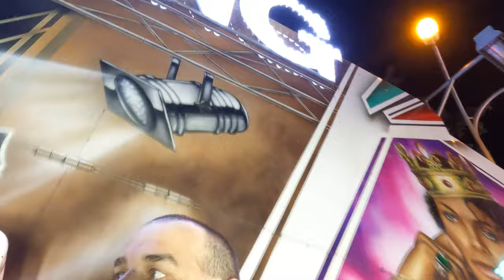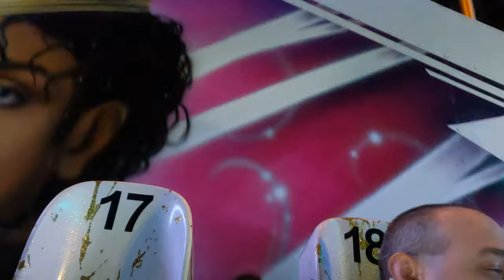Martinský jarmok 2023 - atrakcia The King za jazdy :)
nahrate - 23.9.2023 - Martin